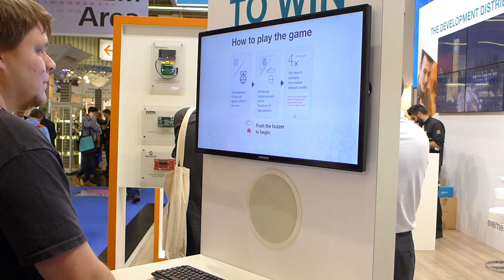Embedded World 2017 - Reaction Time Game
Game to win a Pi 3 at the Farnell stand at Embedded World 2017